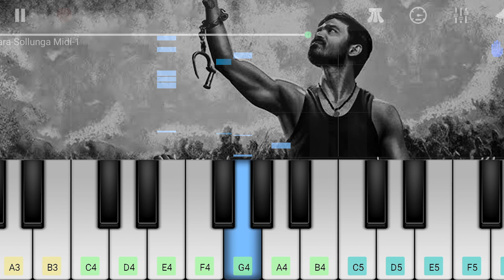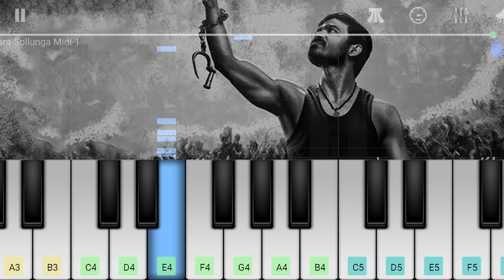Kandaa Vara Sollunga - KEYBOARD NOTES | Karnan | Dhanush | Mari Selvaraj | Santhosh Narayanan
Slow down to 0.75x to view the notes clearly
App used: Perfect Piano
Audio created with FL Studio.
Enjoy Learning!